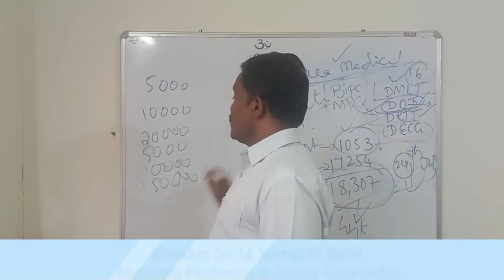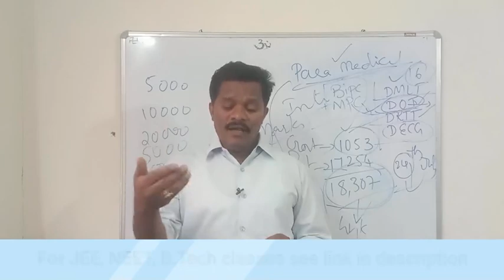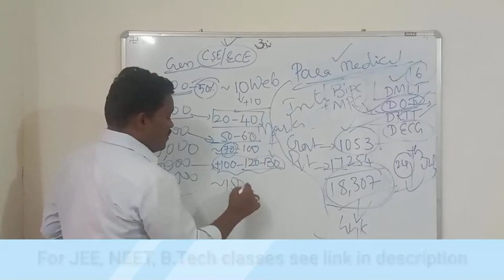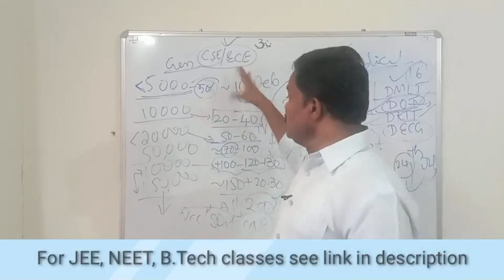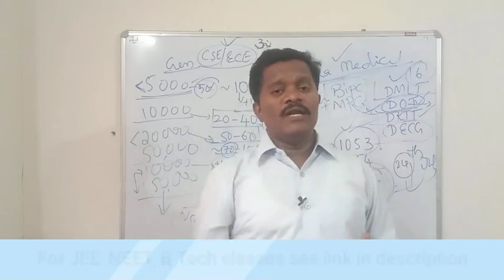APEAMCET కౌన్సిలింగ్ lo Weboption ఎలా ఇవ్వాలి? EAPCET Rank 1Lakh above ఉన్నా CSE &ECE సీట్లు వస్తాయి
APEAMCET కౌన్సిలింగ్ lo Weboption ఎలా ఇవ్వాలి? EAPCET Rank 1Lakh above ఉన్నా CSE &ECE సీట్లు వస్తాయి@bhaskarphotonacademy
Fill the the form for   JEE 2024/NEET 2024/CUET 2024 Coaching Classes/ B.Tech Classes

For animated classes of LKG -Class 12th, for all mocktest,  All India Engineering Entrance exams  and Govt JOB exams - test serieses